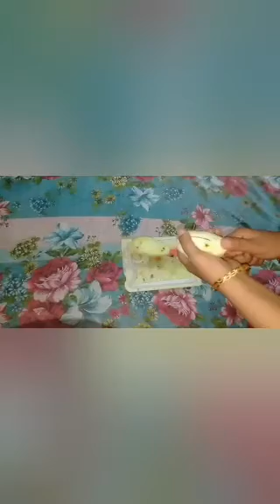Kerry ki lonji